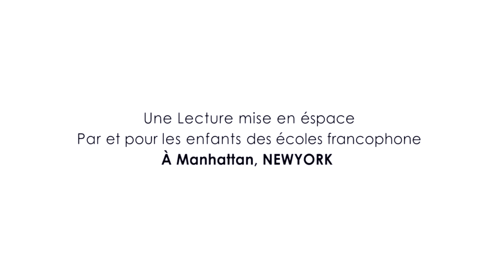Toto Kisaku et le Festival TILT NYC/Manhattan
Saturday, March 11 2017. Staged Dramatic Readings with and by children and parents. Cultural Service of the French Embassy in New York City.
Organized by the Cultural Service and FIAF